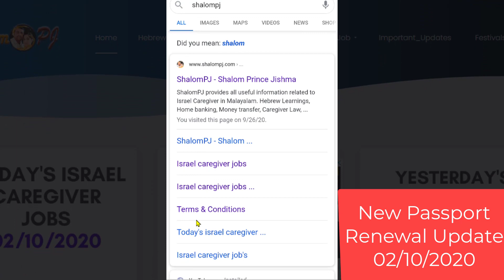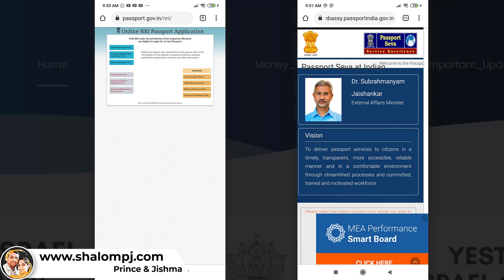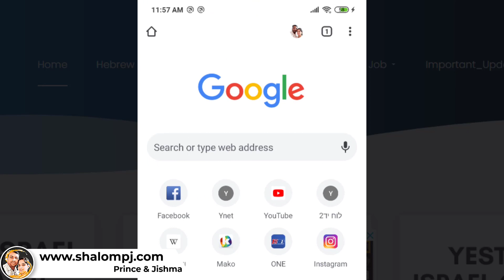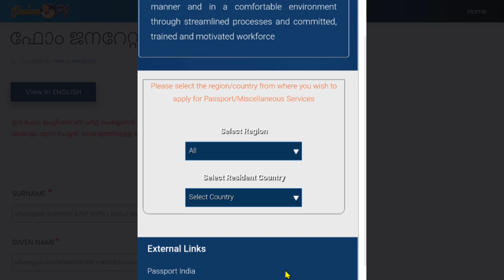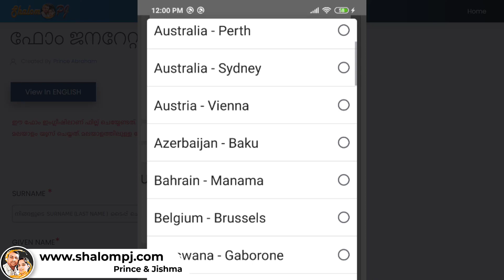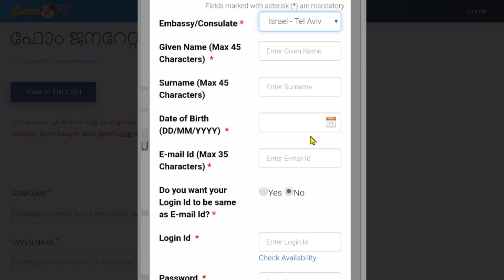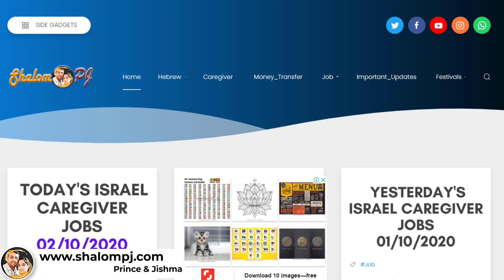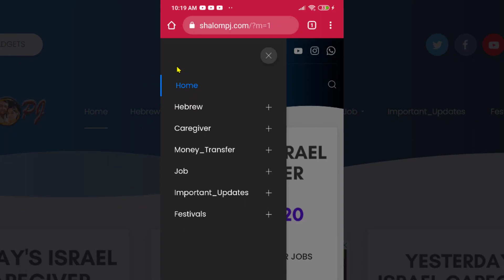NEW ONLINE PORTAL FOR NRI PASSPORT RENEWAL || NRI പാസ്‌പോർട്ട് പുതുക്കലിനായി പുതിയ ഓൺ‌ലൈൻ പോർട്ടൽ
For making your passport services quicker, please fill in the online registration form before proceeding with your passport application form.

Note: Appointment is not required ( But you should take taken after entering the embassy)

HOW TO APPLY FOR PASSPORT RENEWAL (NRI'S) ?
1. and take a printout after filling the form
2. Copy of valid visa page in the passport
3. Current passport along with a copy of the first and last pages of the passport.
4. Agency registration letter(Certificate)
5.Payment of prescribed fees in cash.

HOW TO FILL FORM A, FORM B & FORM C ?
2. Then go to menu click Caregiver -- then click Passport related --- then click FORM A